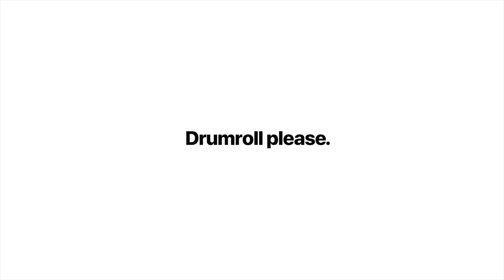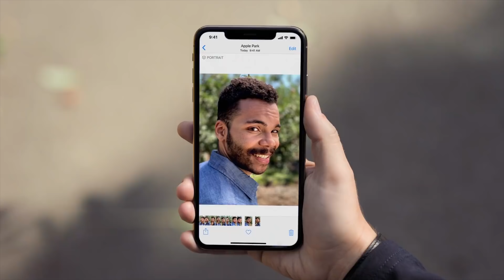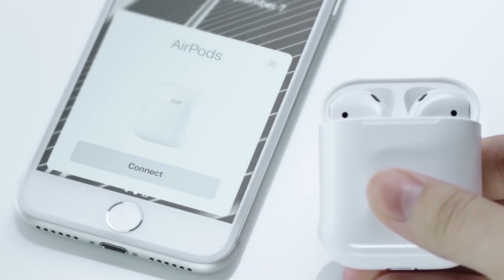iPhone Xs și Xs MAX - costurile de producție - Cavaleria.ro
După ce o perioadă am dat skip la subiectele cu și despre tehnologie m-am gândit să ne întoarcem la origini. Aș fi vrut să spun “la oile noastre”, dar aș lăsa loc de interpretări. Mai ales că vorbim despre Apple cu ale sale iPhone Xs și Xs MAX, proaspăt lansate.